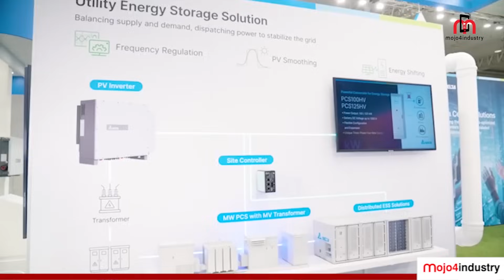Delta Aims to Double Workforce in India | Niranjan Nayak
Taiwanese tech giant Delta Electronics is set to nearly double its workforce in India—growing from 3,500 to 6,500 employees over the next five years. In this exclusive interview, Niranjan Nayak, Managing Director of Delta Electronics India, shares the company’s ambitious expansion plans and vision for the future.

Key Highlights:
• Targeting 1,000+ R&D engineers in India (up from 400)
• Aiming for a 40% market share in EV charging stations
• Strengthening India’s role as a strategic hub for innovation and growth.

Don’t miss this insightful conversation.